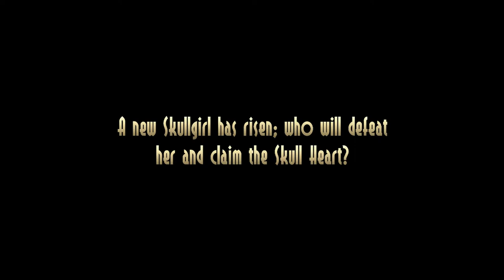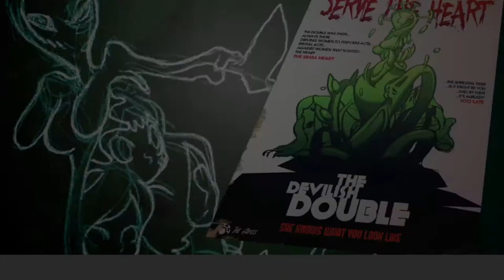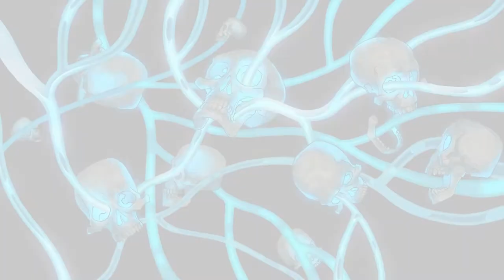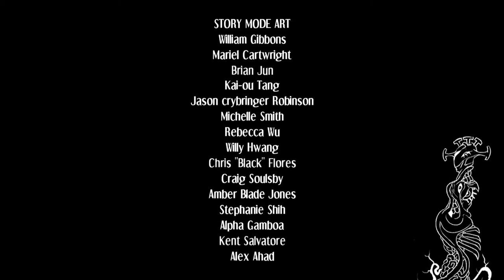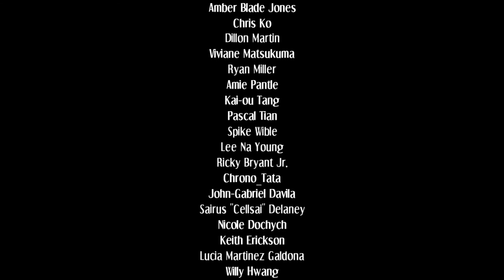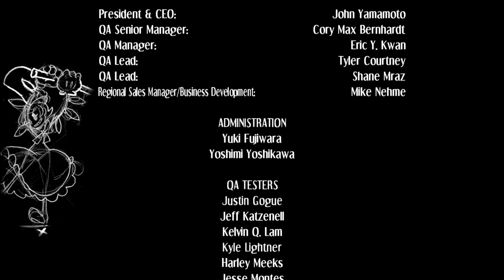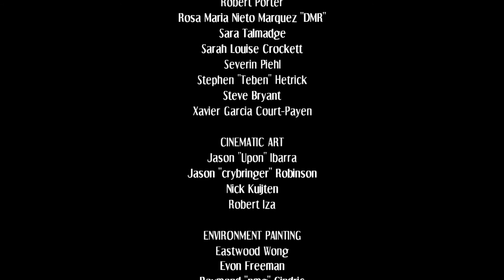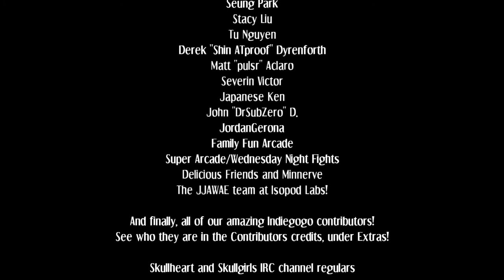Skullgirls 2nd Encore PC Playthrough - STORY MODE with BIG BAND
Skullgirls is a 2D fighting game developed by Reverge Labs and published by Marvelous and Autumn Games. The game was released through the PlayStation Network and Xbox Live Arcade in North America, Europe, and Australia from April to May 2012, and later received a Japanese release by CyberFront for the PlayStation Network in February 2013. A Microsoft Windows version, developed by Lab Zero Games and co-published by Autumn Games and Marvelous, was released in August 2013. A Japanese arcade version, produced by M2 for the NESiCAxLive service, was released in 2015. A mobile version of the game, developed by Hidden Variable Studios and published by Line, was released for Android and iOS devices in May 2017.

In Skullgirls, players engage in combat against one another with teams of one, two, or three characters, attempting to knock out their opponents or have the most cumulative health when time runs out. The setting of the game revolves around the "Skull Heart", an artifact which grants wishes for women. If a wisher with an impure soul uses the Skull Heart, she is transformed into the next "Skullgirl", a monster bent on destruction. Skullgirls received generally positive reviews from critics, who praised the animation and gameplay mechanics, while criticizing its limited roster size and online multiplayer features.

Development of post-release content faced numerous setbacks. In May 2012, publisher Autumn Games was sued over allegations of fraud regarding an unrelated property, Def Jam Rapstar, cutting off Skullgirls' financial support and forcing developer Reverge Labs to lay off the entire development team. The core team would eventually reform as Lab Zero Games in November 2012, launching a successful crowdfunding campaign to raise funds to continue their work. After Autumn Games severed ties with distributor Konami Digital Entertainment in December 2013, the latter formally requested to have the game removed from the PlayStation Network and Xbox Live Arcade. The game was later re-released on both platforms in 2014 as Skullgirls Encore. When the game was ported to the PlayStation 4 and PlayStation Vita in 2015, it was renamed once again to Skullgirls 2nd Encore.

Gameplay

The engine and playstyle for Skullgirls were intentionally modeled after Marvel vs. Capcom 2: New Age of Heroes, incorporating several similar game mechanics such as tag team-based combat, character assists, snapbacks, and delayed hyper combos.] The game can be played using different ratios of characters, with each player able to select up to three fighters on their team. The teams are then balanced based on the number of team members. A single character possesses more health and deals more damage, while larger teams gain the ability to perform character assists and recover health when tagged out. Players can also customize their character assist attacks.

The game includes a story mode, arcade mode, versus mode, training room, tutorial mode, and online play using the GGPO networking library. Skullgirls includes various unique features to address system and balance problems, such as infinite combo detection. When the game detects a looping combo through monitoring the players' attacks, the other player can break free of the infinite by hitting any button. In addition, Skullgirls offers protection against "unblockable attacks", which occur when a player, for example, uses a low-hitting move and a high-hitting assist attack at the same time, making it nearly impossible for the opponent to block. The game attempts to remedy the issue by offering a brief period of unblockable protection after successfully blocking any attack.

At release, Skullgirls Encore saw numerous gameplay adjustments and additions, including character balance tweaks, faster gameplay, an online training mode, and a stun meter designed to limit lengthy combos without compromising creativity. A new local game mode called "Typing of the Skullgirls", a mode inspired by games like The Typing of the Dead, was also added. When enabled, teams automatically generate meter and all attacks deal negligible damage. Super moves give typing prompts to the player, awarding damage for typing accuracy. In addition to fully voiced story modes and cross-platform play across the entire PlayStation family, Skullgirls 2nd Encore introduced challenges, where players fight against opponents under unique battle conditions; trials, which test players' skills by having them perform combos; and survival mode, which pits players against endless waves of enemies.The mobile version of Skullgirls will incorporate RPG-like progression, customization, and deck-building mechanics.